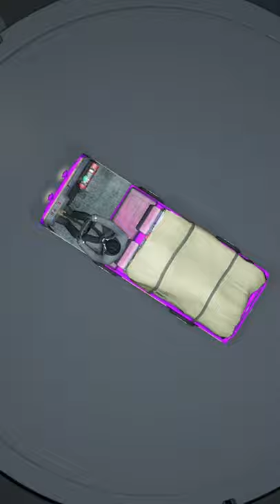Meet the Golf Cart on Gta Online ft Flaming0Sniper0